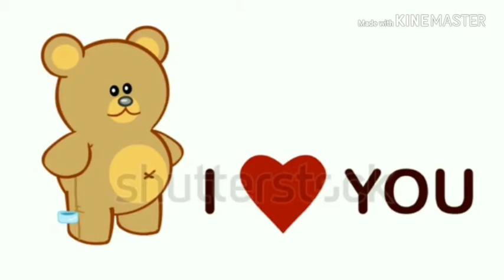Valentines day💋💋|Valentines day status|Hug day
valentines day status song,
valentines day status malayalam,
valentines day status video,
14 feb.
14 February,
chocolate day status song,
chocolate day status full screen,
chocolate day status 2019,
chocolate day status tamil,
chocolate day status in hindi,
chocolate day status video download,
chocolate day whatsapp status,
chocolate day special whatsapp status,
happy chocolate day status,
chocolate day status in tamil,
chocolate day special status,
chocolate day whatsapp status video,
teddy day pic,
teddy day gift ideas,
teddy day kab aata hai,
teddy bear day,
happy teddy day card,
teddy day date 2019,
teddy day date,
rose day kiss day,
propose day status for boyfriend,
propose day status for girlfriend,
propose day status video,
propose day status punjabi,
propose day status song,
propose day status hindi,
propose day status for whatsapp,
propose day status female version,
propose day status download,
propose day status in hindi,
propose day song whatsapp status,
propose day whatsapp status,
rose day song,
rose day status,
rose day video,
rose day calendar,
rose day card tutorial,
rose day card making,
rose day crafts,
rose day chocolate day,
rose day celebration,
valentines day status tamil,
valentines day status 2019,
14 february whatsapp status,
14 february song status,
14 february valentine's day status,
14 february birthday status,

Valentines day,
Valentines day status,
Kiss day,
Propose day,
Hug day,
Choclate day,
14 feb,
Promise day,
Teddy day,
14 february whatsapp status,
14 february song status,
14 february valentine's day status,
happy valentines day status,
valentines day whatsapp status,
valentines day single whatsapp status,